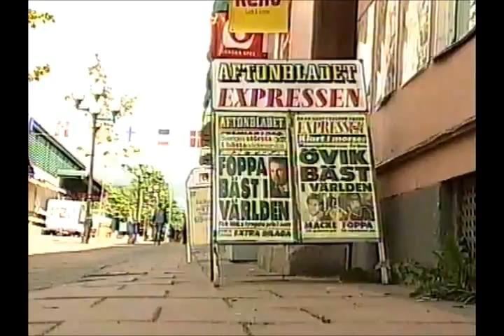Mittnytt - Peter Forsberg vinner Hart Memorial Trophy 2003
Från SVT.